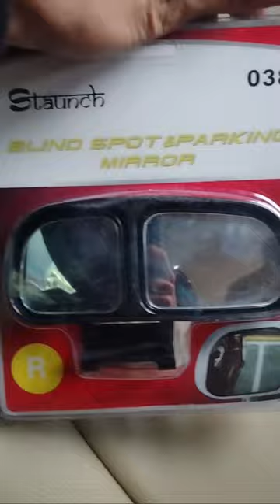Blind Spot Mirrors Installed!🪞blindspot